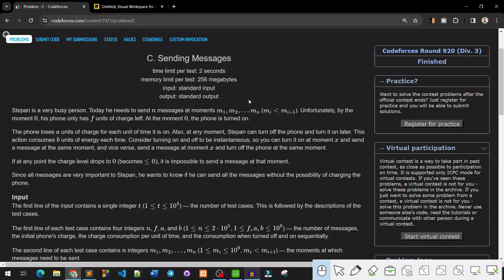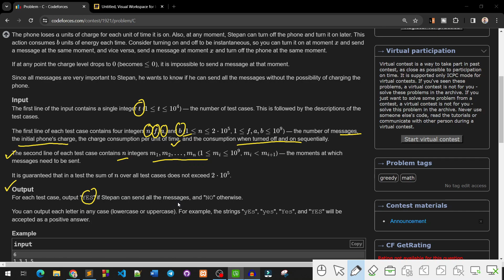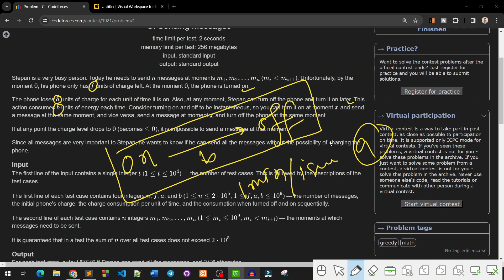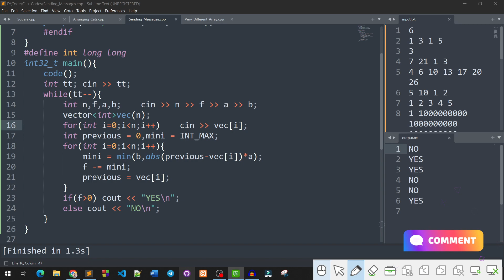C. Sending Messages | Codeforces Round 920 (Div. 3) | 1921C | Codeforces Solution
In this video, we solve "C. Sending Messages" from Codeforces Round 920 (Div. 3) - Problem 1921C. We review the problem statement, analyze constraints, and implement an optimal solution.

🔹 Topics Covered:
✅ Problem Breakdown & Understanding
✅ Efficient Approach & Thought Process
✅ Step-by-Step Code Implementation
✅ Complexity Analysis